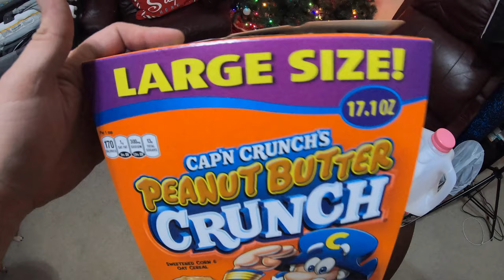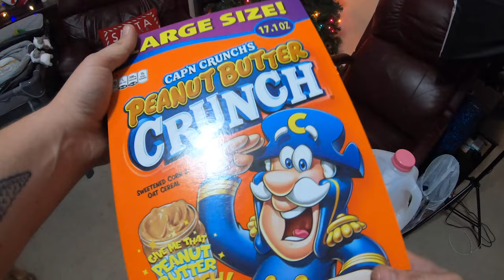OFF ROADIN (Baby’s FIRST Stroller RIDE) 👶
FAMILY SHINE - EPISODE 5 - OFF ROADIN (BABY'S FIRST STROLLER RIDE) 👶

In This Episode We Take Baby William For His. BEST Stroller Ride Around Town… his first stroller ride ever! Later We Do Some Family Pet Grooming! The Poko Moonshine Family Dogs Do Some Bathing In The Tub On Bath Day & Baby William Gets A Hearing Test.

Every Day For Us Is About Family & Having Fun!

Our Ebay Store